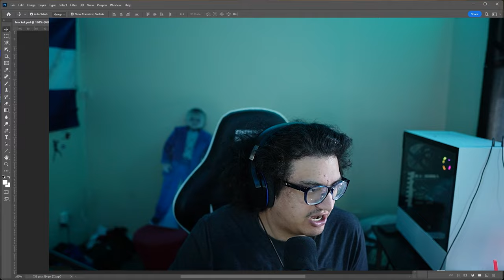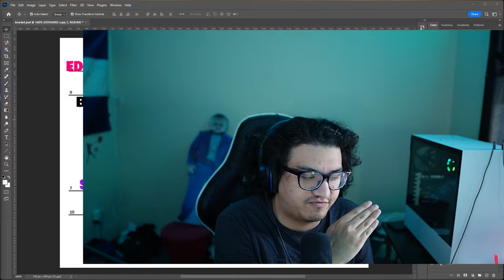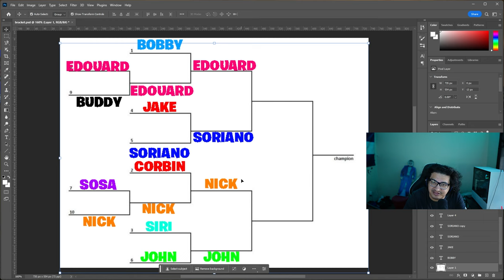INSIDE The Park Home Run With The FASTEST Player AT EVERY Position...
I hit an inside the park Home Run with every positions Fastest player. I got in to polo grounds and there is no limit on attempts! We are completely no money spent and earn our stubs by playing BR and lucky diamond pulls in Mlb The Show 23 diamond dynasty.